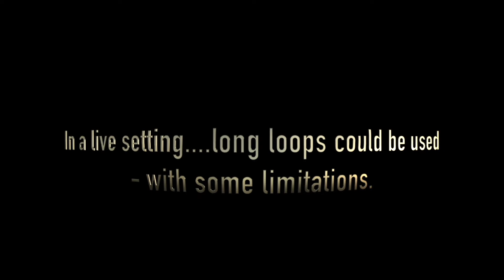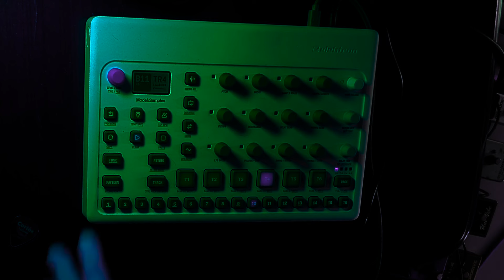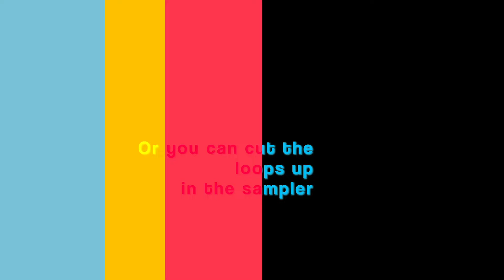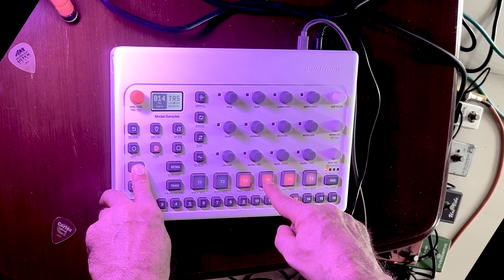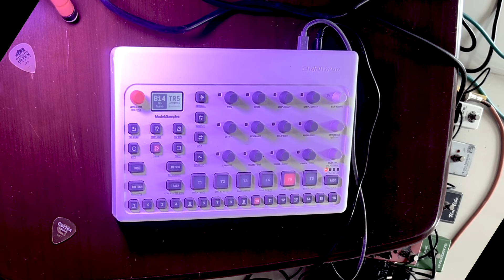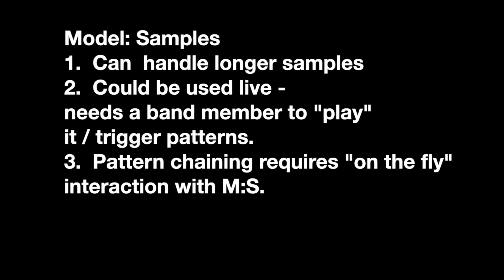Guitar Explorations 29 || Model: Samples || Live use - long samples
Doing a test of the Model: Samples for live sets.  Recording in bass and drum loops.  For live improvisation sets one would need at least 2 people - one to play the Model: Sample and one to improvise / play instrument.